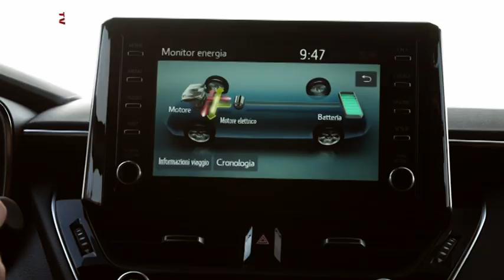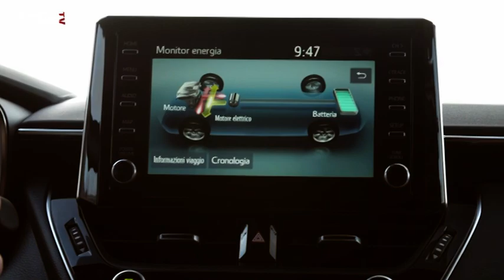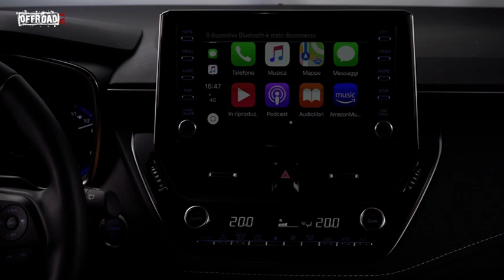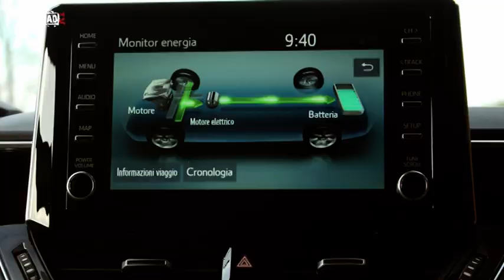Intervista a Massimo Nalli Presidente Suzuki Italia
Swace Hybrid
Press launch 01_2021